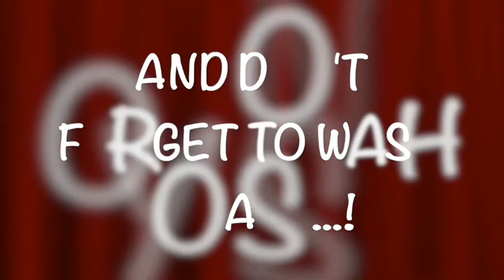10 Minutes Of Relaxing Farts No. 3! | Relax...poot away all of your stress...have a good laugh!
10 Minutes Of Relaxing Farts No. 3! | Relax...poot away all of your stress...have a good laugh!

Show them that you care. Have a stinky day. I really mean it.

The Original Pooter | This is the official "The Original Pooter!" You've seen his famous hidden video fart pranks on YouTube and national TV!

T.J. Wisemen Remote Controlled Fart Machine No. 2 | As seen on Howard Stern. You can now FART wherever and whenever you'd like. This is your chance to impress or gross out your friends and family!

Poop Emoji Farting Plush Toy - Makes 7 Funny Fart Sounds – Simply Squeeze Fart Buddy to Activate & Hear Him Fart - Fun Dog Toy - New & Improved - Louder Farts - Measures a Super Cute 4 x 4.5"

Talking Trump Keychain Funny Gag Sound Machine Toy - 6 Different Sayings in Donald Trump's Real Voice - Classic Quotes in Your Pocket -Sound Effect Unique Political Gift Idea - Batteries Included

Gagster No.2 ASSence Prank Perfume Hilarious Liquid Fart Spray Fragrance Bottle Gag Gift – Stink Bomb Funny Practical Joke - Smelly Fake Perfume Atomizer - Birthday Valentine's Day Gag

Fart to Go Extra Strong Liquid Fart Spray Funny Gag Gift – Prank Your Friends, Make Them Run and Make Them Laugh, Clear a Room in Seconds - Super Potent Stink Bomb Practical Joke

Stock Up, hohoho...!

Georgia Pacific Envision 2-Ply Embossed Toilet Paper, 19880/01, 550 Sheets Per Roll, 80 Rolls Per Case, White

Metamucil Fiber Therapy for Regularity, Fiber Supplement, 300 Capsules (Pack of 2)

Heinz Baked With Tomato Sauce, 14.1-Ounce Tins (Pack of 12)

WonderSlim Low-Carb 15g Protein Diet Bar - Fluffy Vanilla Crisp - High Fiber Weight Loss Snack Bar - Gluten Free - 12 Box Value Pack

Renatar Fiber X Natural High Fiber Prebiotic Phytonutrient Colon Cleanse (3box x7 Sachets)